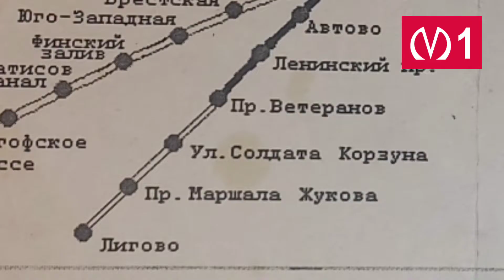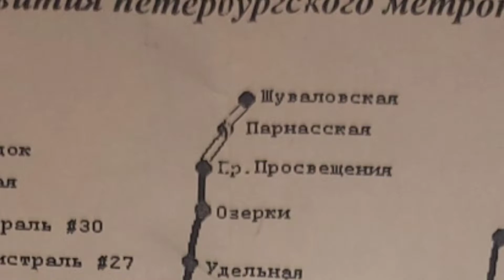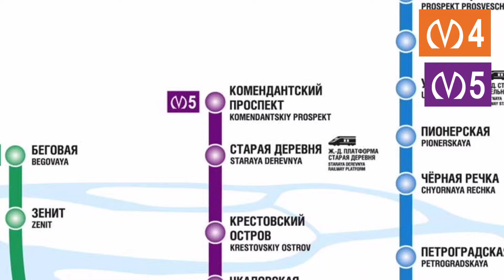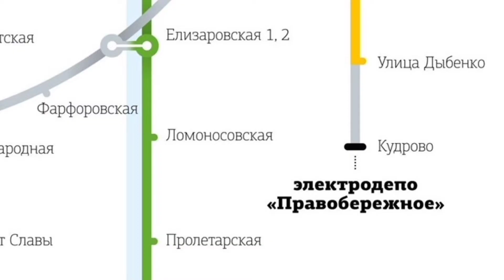Планы стройтельства метро СПб в 1999 году.